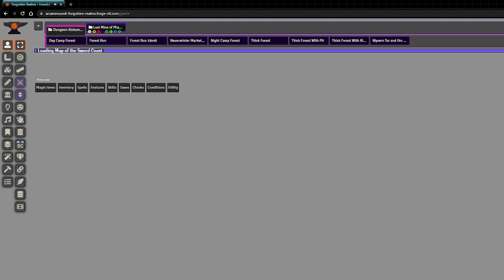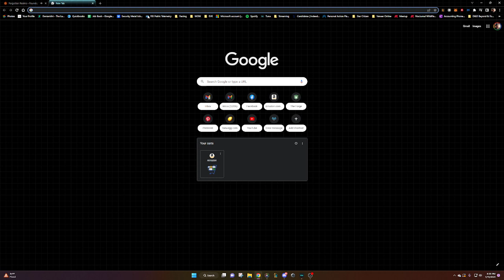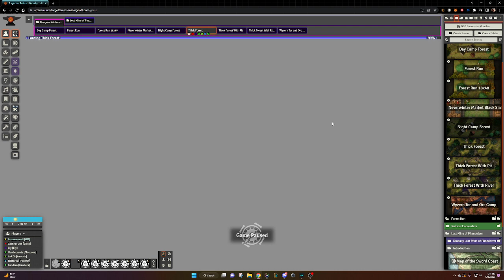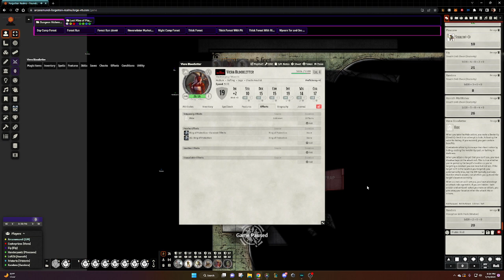D&D 5e Forgotten Realms - The Mines of Phandelver - Part 13 - 2022-1-13